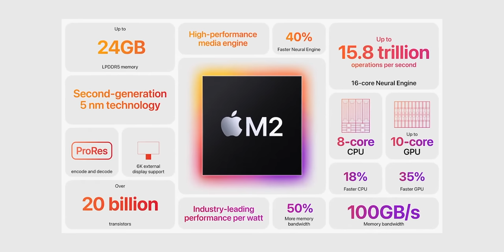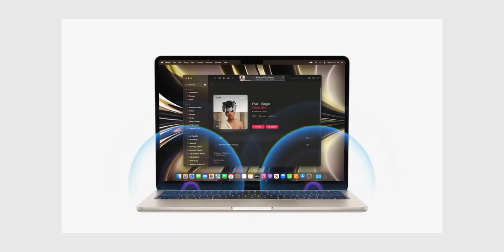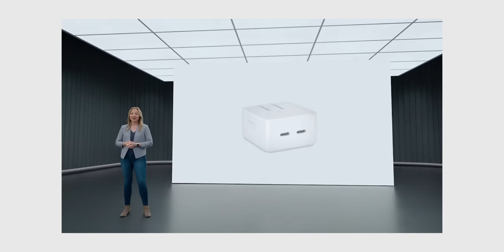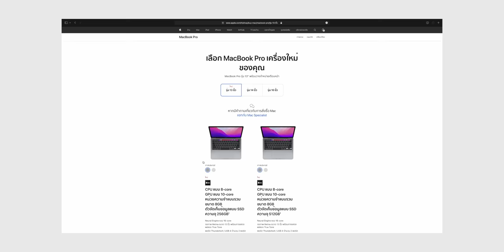สรุปเปิดตัว​ MacBook Air ชิป M2 ดีไซน์ใหม่! และ MacBook Pro ชิป M2 จากงาน WWDC22 | iMoD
เปิดตัวไปแล้วสำหรับ MacBook Air ชิป M2 ดีไซน์ใหม่ และ MacBook Pro ชิป M2 ในดีไซน์เดิม ทั้งสองรุ่นไฮไลท์จะเป็นอย่างไรชมคลิปสรุปได้เลย

00:00 - Intro
00:26 - MacBook Air ชิป M2
02:32 - MacBook Pro รุ่น 13” ชิป M2
03:34 - ทิ้งท้าย